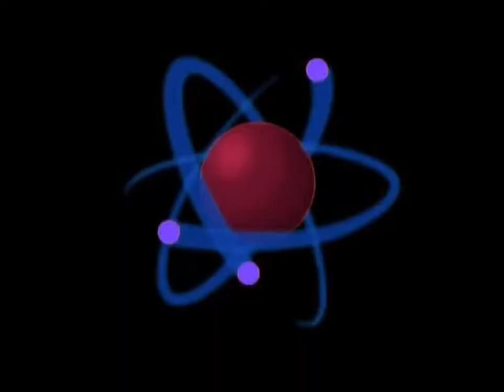Futurama: Blue electric eel